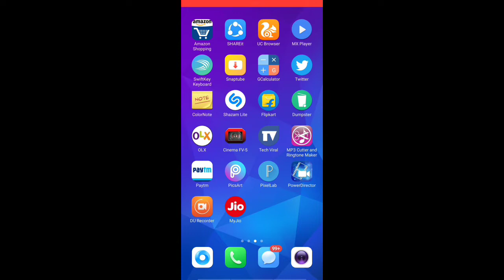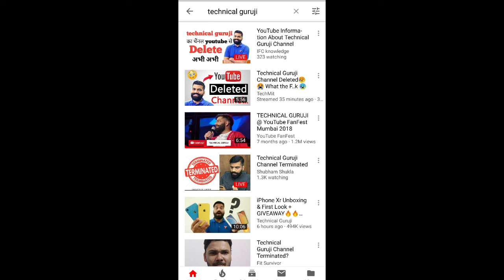Technical Guruji Channel Deleted Because Of Apple🍎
kya hua ye🤔